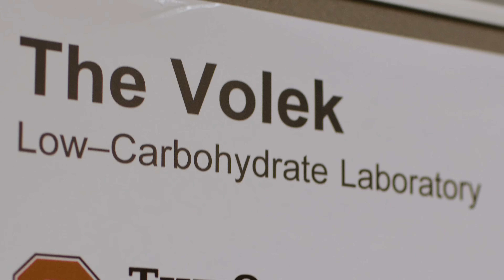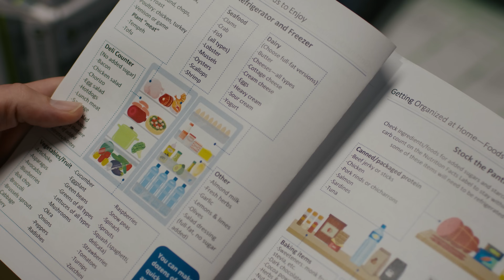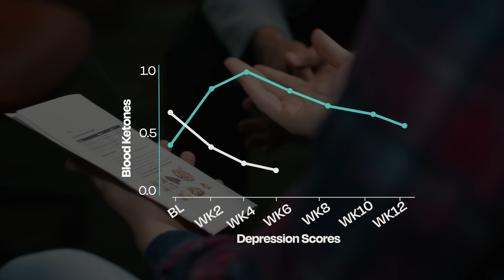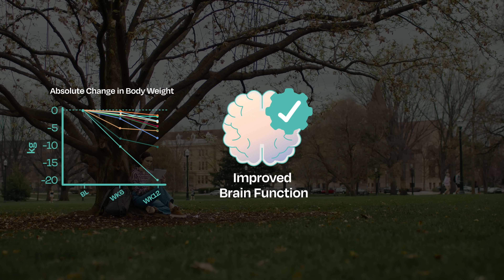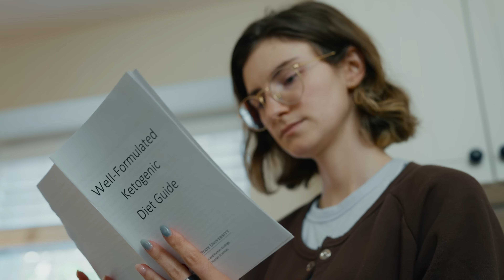The KIND Study: Diet Improves Depression in College Students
The #1 impediment to academic success in college students is mental health.

Rates of depression on college campuses continue to rise, with now over 40% of students reporting depressive symptoms.

Thanks to this newly published study out of The Ohio State University, funded by Baszucki Group, there is evidence of a new treatment that offers promise to college students and the youth as a whole.

This study was called KIND (*K*etogenic *In*tervention in *D*epression)and the aim was to assess if ketogenic therapy is both feasible and beneficial for college students diagnosed with major depressive disorder (MDD).

The results were striking.

Not only did they find that college students could successfully follow a ketogenic diet, every single student who finished the study saw clinical improvement:

📉 69% drop in PHQ-9 (self-reported depression)

📉 71% drop in Hamilton Depression Rating (clinician-assessed)

💫 Nearly a 3x improvement in global wellness

❌ No relapses. No worsening of symptoms

Even more impressive is the rapid response rate. Both depression scales (PHQ-9, HDRS) improved by 37% and 59% respectively, in just 2 weeks.

While the data from the whole study is compelling, it’s the individual stories that are truly moving. As Dr. Patel highlights in this video, there were students who were good candidates for medications that didn’t have to go on medications. There were students like those featured in this video who saw dramatic improvements in quality of life and academic success.

This is the potential of ketogenic therapy for our youth.
For young adults struggling with depression, this study highlights that ketogenic therapy is a viable option.  Between 100% success rate in students completing the study, and the incredible testimonials highlighted in this video, we owe it to our youth to increase their access to this option.

*Expert Featured:*
- Dr. Jeff Volek
- Dr. Ryan Patel
- Study Lead Investigator Drew Decker

*Resources Mentioned*
*Published Paper:*